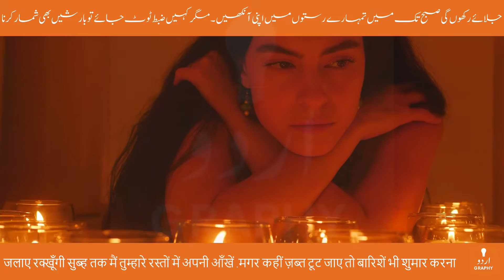Mohabbatein Jab Shumar Karna | Noshi Gilani Ghazal | Urdu Poetry Love | Voice by Tausif | Urdugraphy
Poet: Noshi Gilani | نوشی گیلانی | नोशी गिलानी

محبتیں جب شمار کرنا تو سازشیں بھی شمار کرنا ۔ جو میرے حصے میں آئی ہیں وہ اذیتیں بھی شمار کرنا

جلائے رکھوں گی صبح تک میں تمہارے رستوں میں اپنی آنکھیں ۔ مگر کہیں ضبط ٹوٹ جائے تو بارشیں بھی شمار کرنا

جو حرف لوح وفا پہ لکھے ہوئے ہیں ان کو بھی دیکھ لینا ۔ جو رائیگاں ہو گئیں وہ ساری عبارتیں بھی شمار کرنا

یہ سردیوں کا اداس موسم کہ دھڑکنیں برف ہو گئی ہیں ۔ جب ان کی یخ بستگی پرکھنا تمازتیں بھی شمار کرنا

تم اپنی مجبوریوں کے قصے ضرور لکھنا وضاحتوں سے ۔ جو میری آنکھوں میں جل بجھی ہیں وہ خواہشیں بھی شمار کرنا

मोहब्बतें जब शुमार करना तो साज़िशें भी शुमार करना . जो मेरे हिस्से में आई हैं वो अज़िय्यतें भी शुमार करना

जलाए रक्खूँगी सुब्ह तक मैं तुम्हारे रस्तों में अपनी आँखें .मगर कहीं ज़ब्त टूट जाए तो बारिशें भी शुमार करना

जो हर्फ़ लौह-ए-वफ़ा पे लिक्खे हुए हैं उन को भी देख लेना . जो राएगाँ हो गईं वो सारी इबारतें भी शुमार करना

ये सर्दियों का उदास मौसम कि धड़कनें बर्फ़ हो गई हैं . जब उन की यख़-बस्तगी परखना तमाज़तें भी शुमार करना

तुम अपनी मजबूरियों के क़िस्से ज़रूर लिखना वज़ाहतों से . जो मेरी आँखों में जल-बुझी हैं वो ख़्वाहिशें भी शुमार करना

mohabbateñ jab shumār karnā to sāzisheñ bhī shumār karnā

jo mere hisse meñ aa.ī haiñ vo aziyyateñ bhī shumār karnā

jalā.e rakkhūñgī sub.h tak maiñ tumhāre rastoñ meñ apnī āñkheñ

magar kahīñ zabt TuuT jaa.e to bārisheñ bhī shumār karnā

jo harf lauh-e-vafā pe likkhe hue haiñ un ko bhī dekh lenā

jo rā.egāñ ho ga.iiñ vo saarī ibārateñ bhī shumār karnā

ye sardiyoñ kā udaas mausam ki dhaḌkaneñ barf ho ga.ī haiñ

jab un kī yaḳh-bastagī parakhnā tamāzateñ bhī shumār karnā

tum apnī majbūriyoñ ke qisse zarūr likhnā vazāhatoñ se

jo merī āñkhoñ meñ jal-bujhī haiñ vo ḳhvāhisheñ bhī shumār karnā